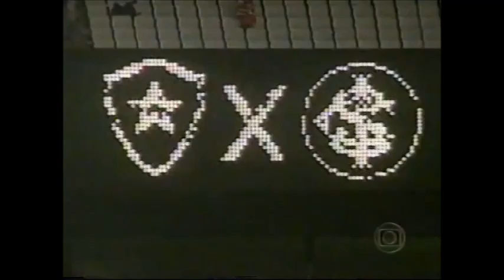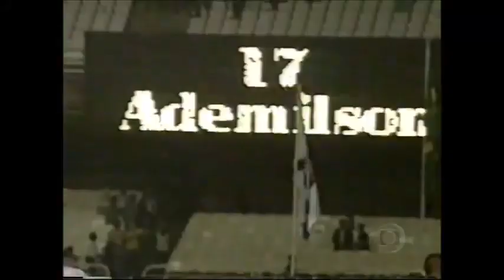Botafogo 2 x 2 Internacional Campeonato Brasileiro 2002